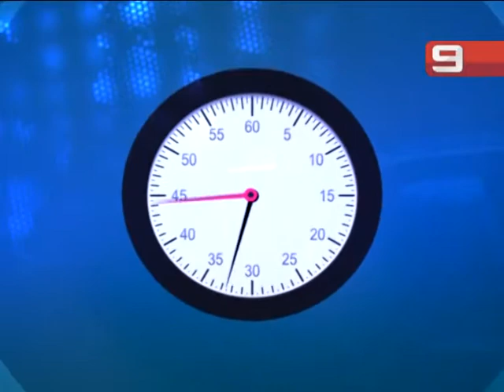La Provincia en 1' - 04/08/14